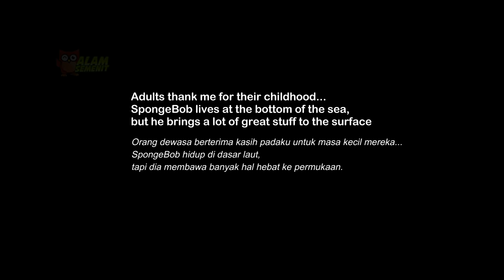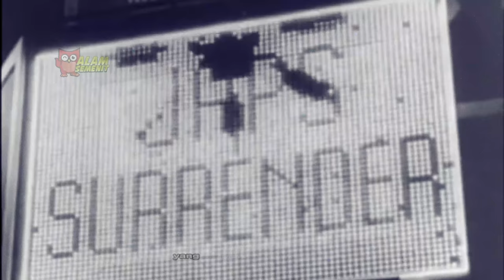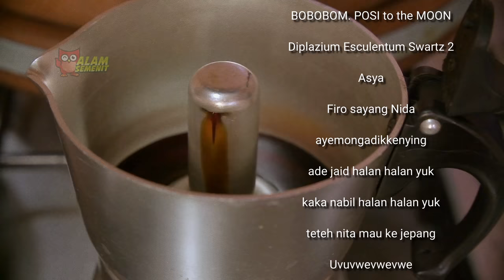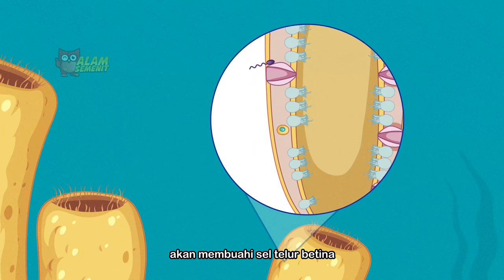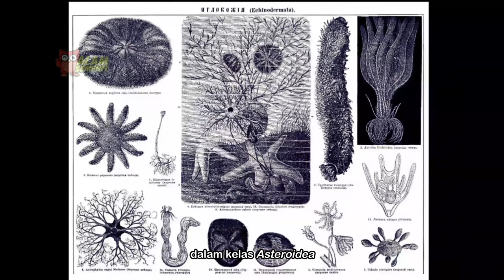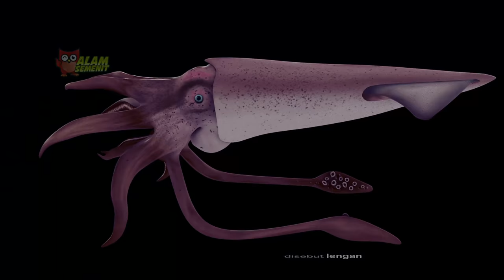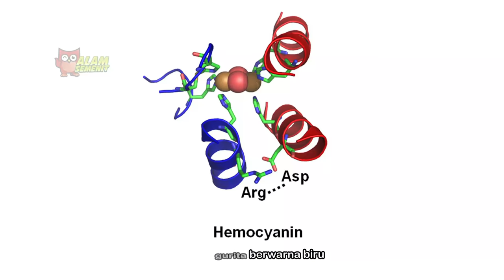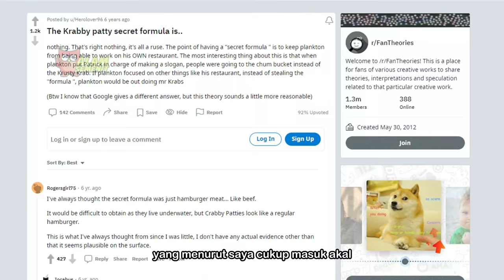Binatang di SpongeBob SquarePants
Kalo rame lanjut

Segmen:
0:00 Pembukaan
4:12 Terima kasih 🙏
5:13 SpongBob SquarePants
9:10 Patrick Star
13:37 Squidward Q Tentacles
19:24 Eugene Harold Krabs
24:17 Sheldon James Plankton
28:27 Formula Rahasia
31:07 Kesimpulan
32:20 Credits